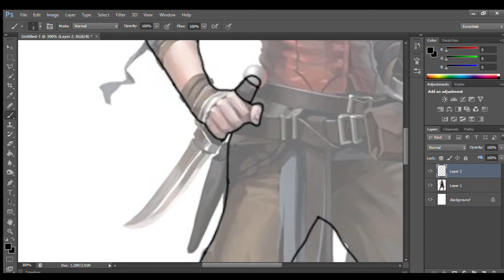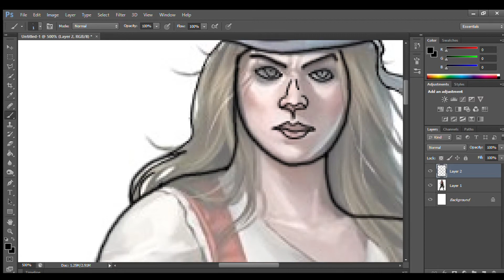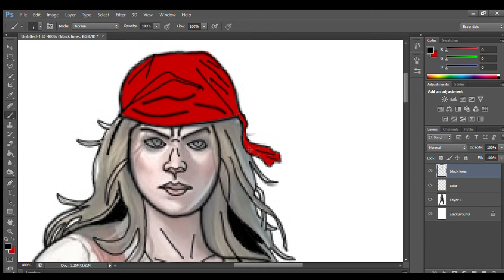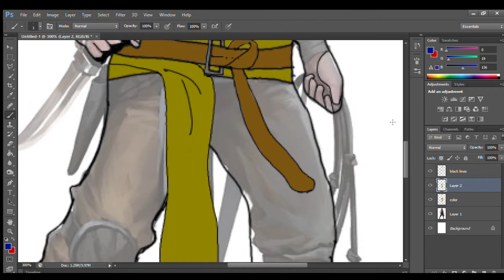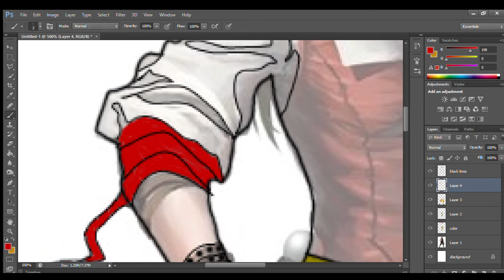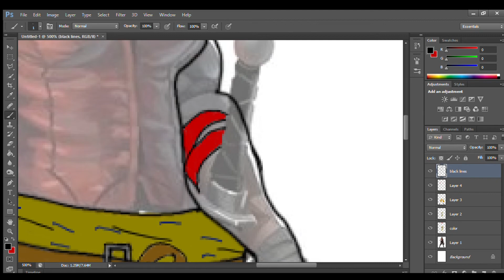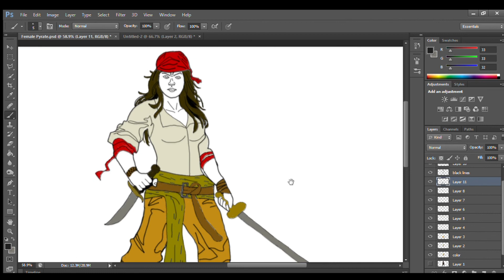Female Pyrate Costume Design